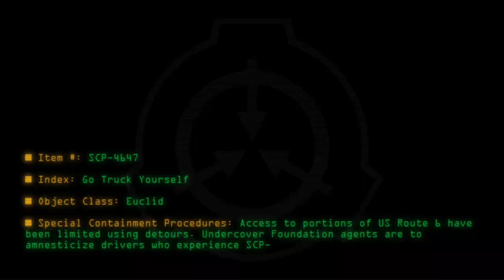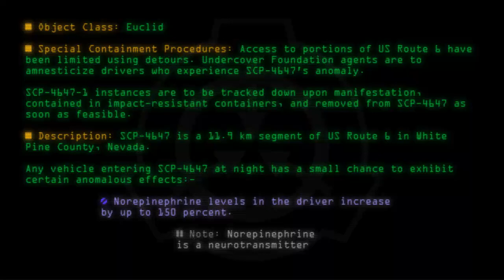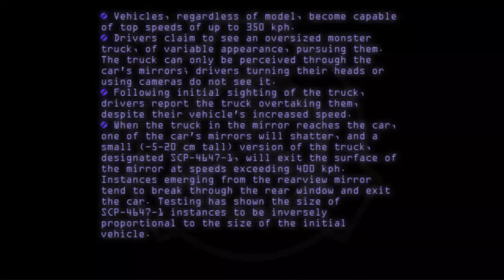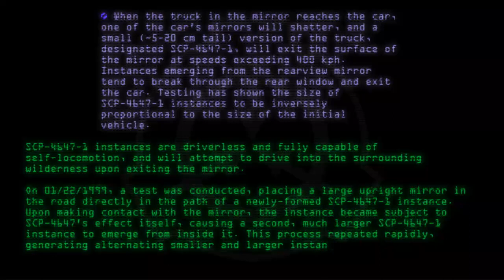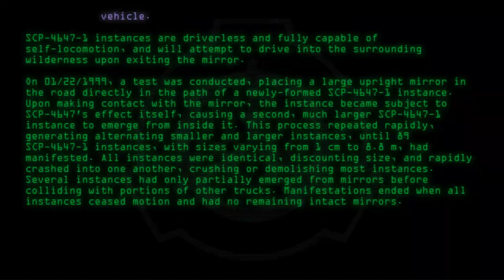SCP-4647 - Go Truck Yourself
Code: SCP-4647
Title: Go Truck Yourself
Rating: +52
Wordcount: 827
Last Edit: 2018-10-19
Revision: 4